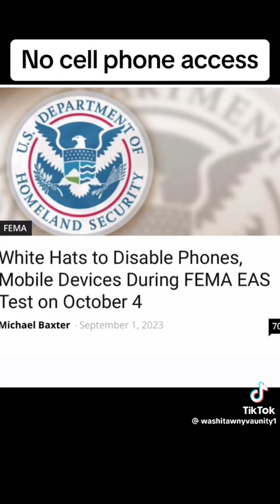NO CELL PHONE ACCESS!!!!!!!